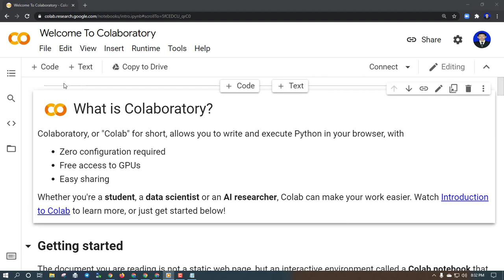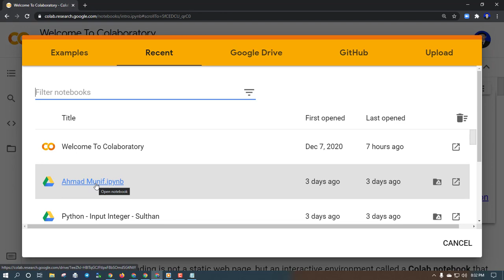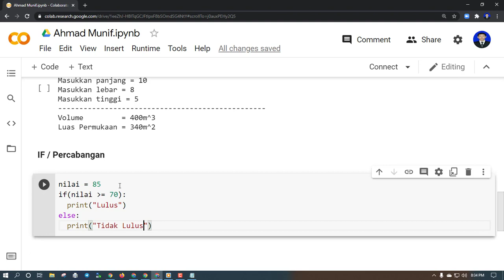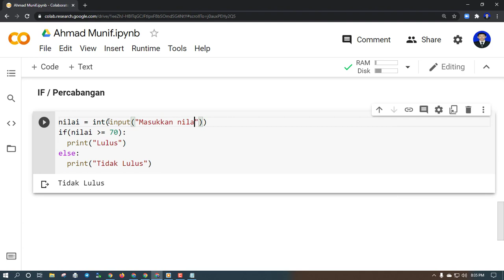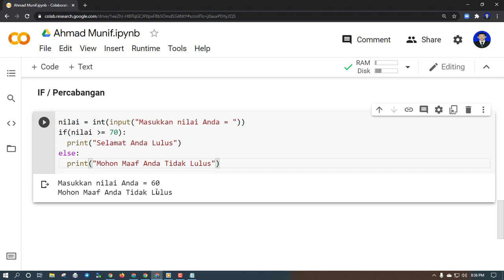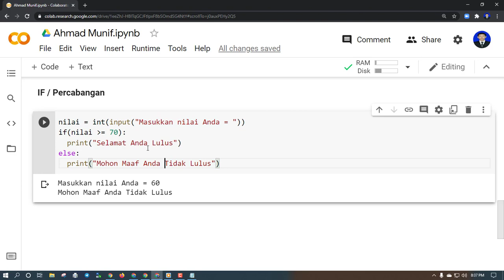Perkenalan IF - Python | Programming | YPIT Al-Luthfah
Materi tentang pengenalan fungsi if/percabangan menggunakan bahasa pemrograman python untuk mata pelajaran Pemrograman YPIT Al-Luthfah.